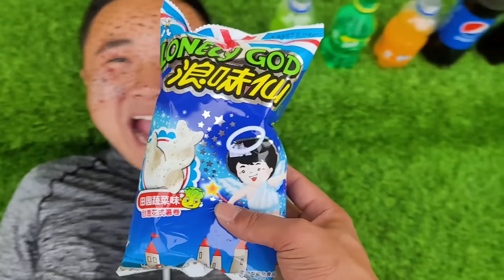Coca Cola,Fanta,Mtn Dew,Pepsi,Sprite and mouth vs Mentos in Big Underground | Different color snacks